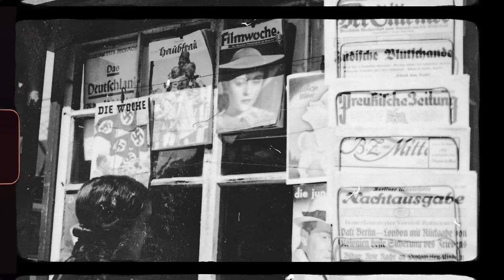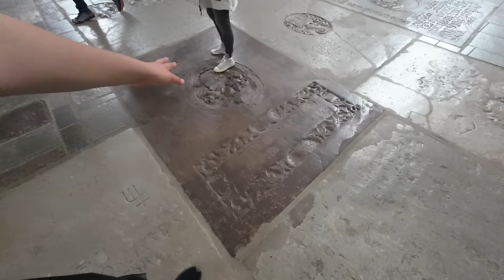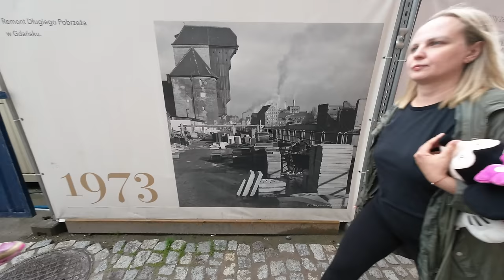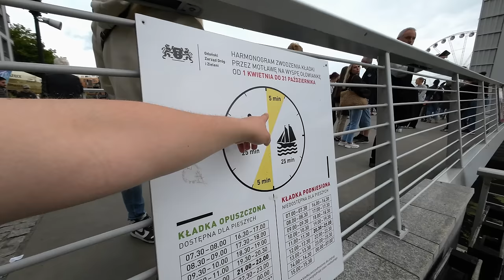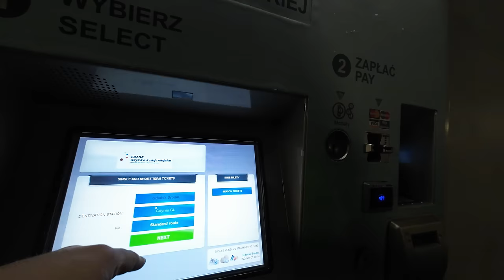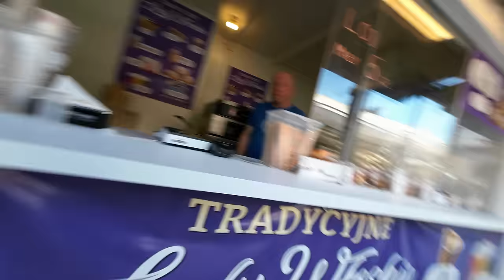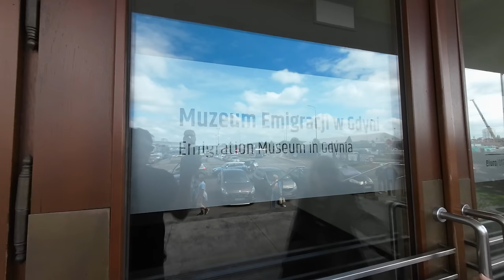NADIE ROBA en esta Ciudad de POLONIA | Gdansk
El 1 de septiembre de 1939, el ejército alemán invadió Polonia, marcando el inicio de la Segunda Guerra Mundial. La ciudad de Gdansk fue el primer objetivo, debido a su significativa población alemana y su puerto estratégico sobre el mar Báltico, convirtiéndola en un punto crucial para los jerarcas nazis. En 1945, la ciudad fue devastada por el Ejército Rojo en una de las batallas más importantes del conflicto. Tras la guerra, Gdansk fue reconstruida gracias a los esfuerzos conjuntos de la Unión Soviética, la República Popular de Polonia y su propio pueblo, decidido a restaurar la ciudad.

DISPOSITIVOS:
Cámara y Micrófono